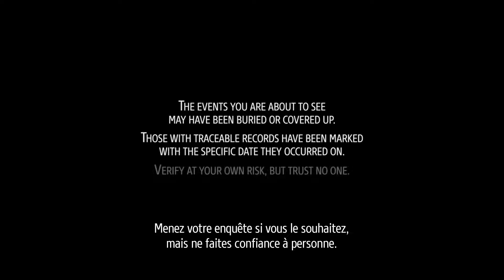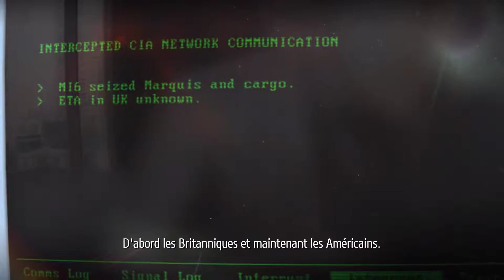Phantom Doctrine PC Gameplay